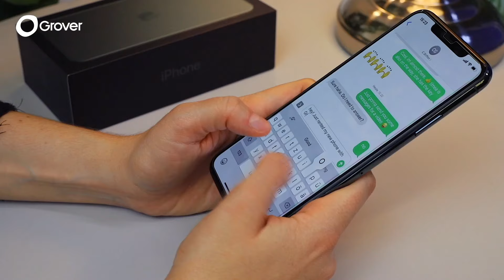Wir unboxen das Apple iPhone 11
iPhone11 - Technik flexibel mieten mit Grover.

Folge Grover!